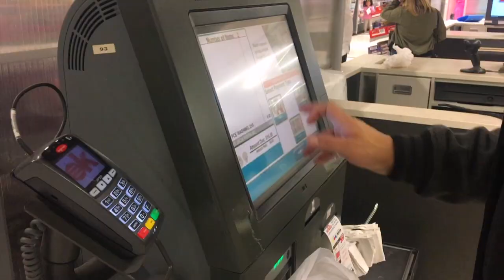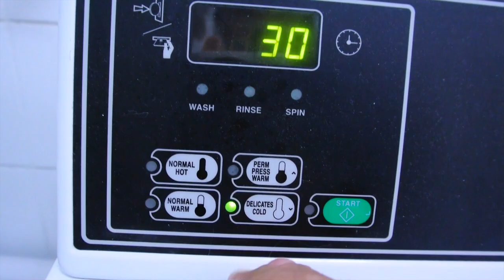BOOST SNEAKERS IN THE WASHING MACHINE? /// SNEAKER LAUNDRY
/// S & A ///
sneakers & apparel

Feel like sending me something?

Arron Hollands
1/67 Macleay St
Potts Point
Sydney
NSW
2011
Australia